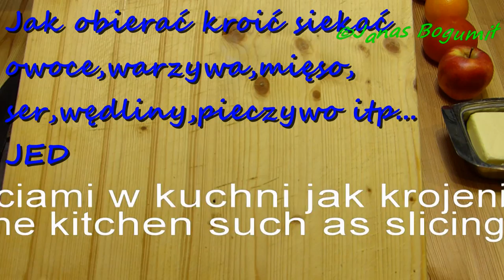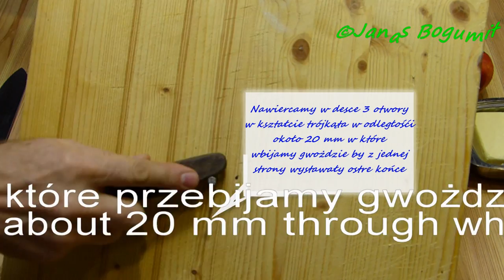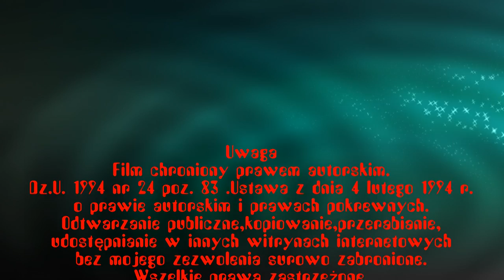Trzecia ręka w kuchni Jak jedną ręką kroić obierać warzywa owoce chleb | filmy kulinarne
Trzecia ręka w kuchni Jak jedną ręką kroić obierać warzywa owoce chleb . Łatwy sposób przepis na prace w kuchni jedną ręką można kroić obierać warzywa owoce chleb oraz inne produkty niezbędne do ugotowania obiadu przez osoby niepełnosprytne-niepełnosprawne.
Mam nadzieje że sposoby obierania krojenia w filmie pomogą w samodzielnym ugotowaniu prostych potraw jedną ręką.